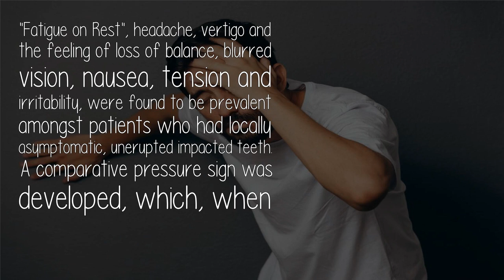Can An Erupting Wisdom Tooth Cause Dizziness Fatigue And Lack Of Appetite?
'Fatigue on Rest', headache, vertigo and the feeling of loss of balance, blurred vision, nausea, tension and irritability, were found to be prevalent amongst patients who had locally asymptomatic, unerupted impacted teeth. A comparative pressure sign was developed, which, when